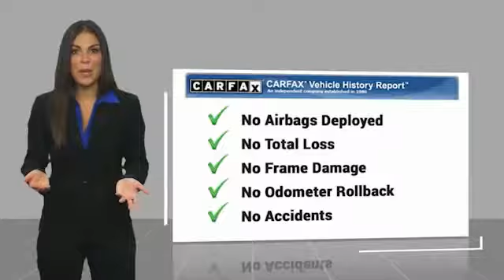2017 Toyota Corolla Orange CA U25157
2017 Toyota Corolla

1400 North Tustin Ave.

Looking for the right Vehicle? Today could be your lucky day. this 2017 Toyota Corolla could be yours.